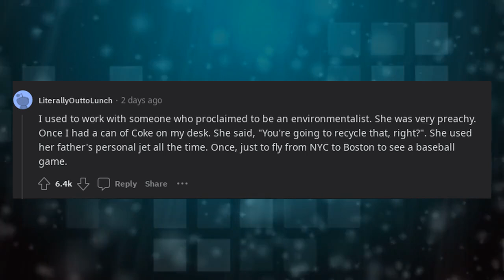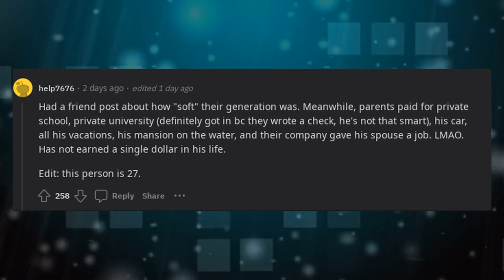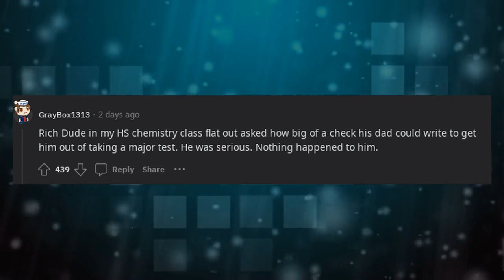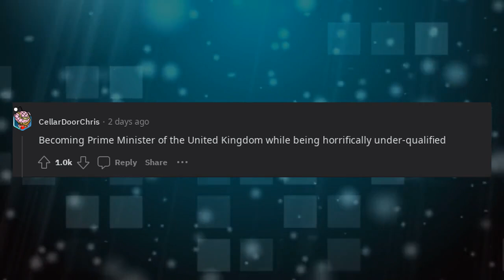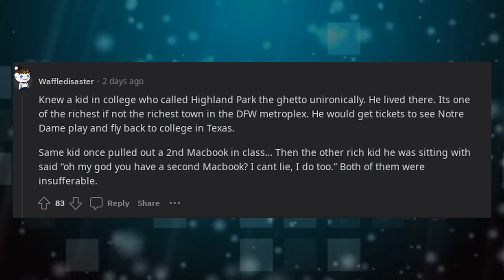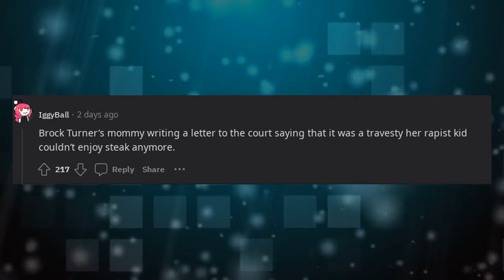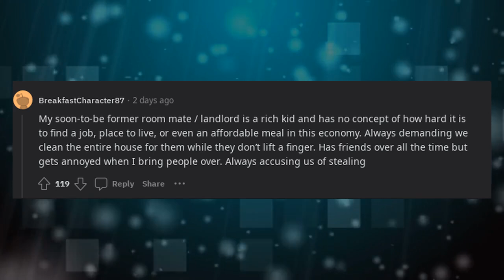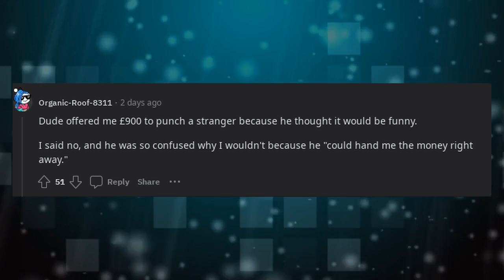What’s the worst case of "rich kid syndrome" that you’ve ever seen?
In this Reddit thread, we're exploring instances of "rich kid syndrome" with the question, "What’s the worst case of rich kid syndrome that you’ve ever seen?" Join us as Redditors share their stories and observations of individuals displaying entitlement or privilege due to their wealth. This video is a compilation of diverse views on the extremes of "rich kid syndrome" and the behaviors that can result from a privileged upbringing. It's an opportunity to gain insights into the challenges and dynamics associated with wealth disparity and its impact on individual attitudes and behaviors.